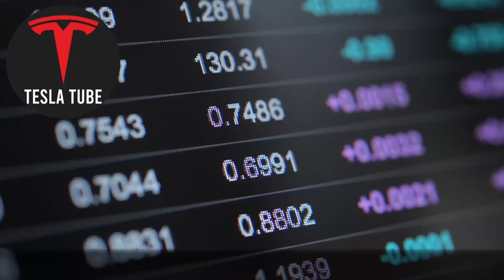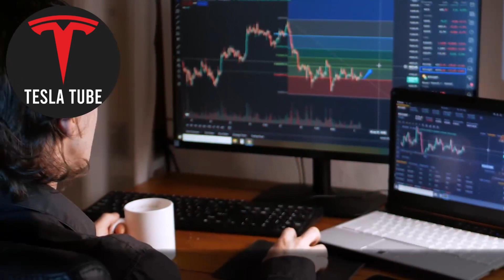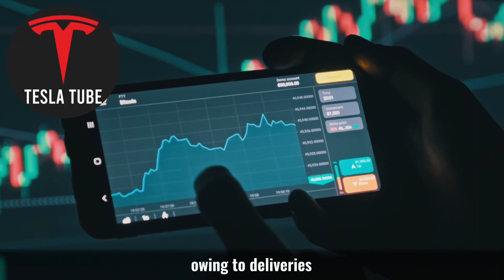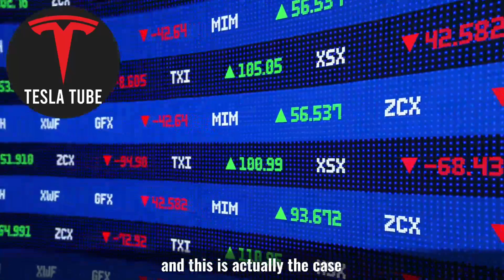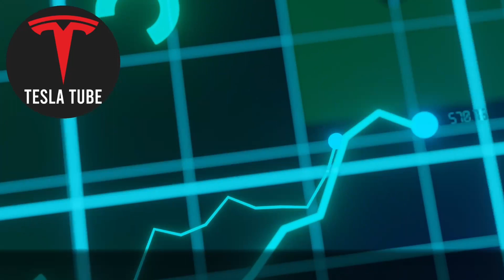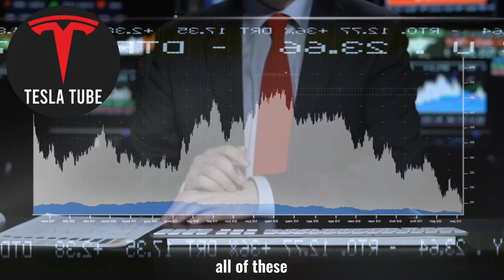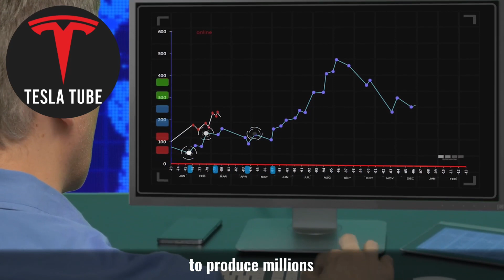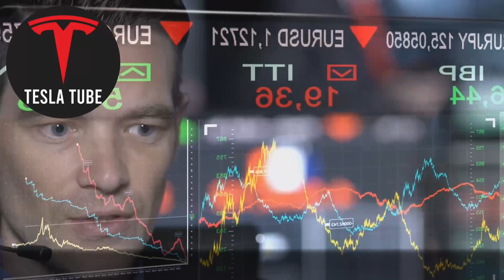Q4 Earnings will be the catalyst for Tesla Stock Growth in 2023! Tesla Stock News Today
Welcome to our TeslaTube channel! This channel is dedicated to providing in-depth analysis and updates on the stock performance of Tesla, Inc. Our team of financial experts closely monitors the stock market and the performance of Tesla to bring you the most accurate and up-to-date information.